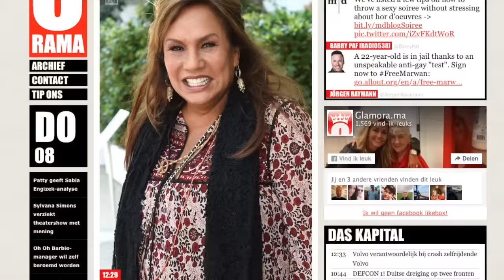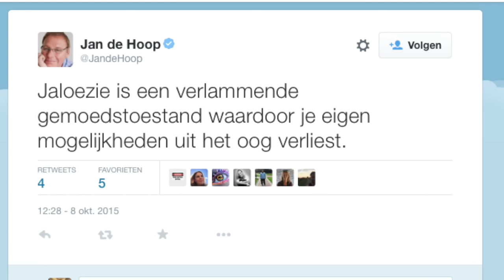Schokkend. Het publiek van Lil Kleine